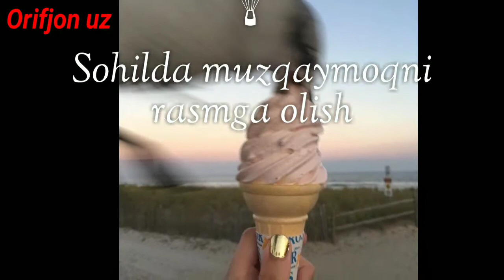TASODIFIY SHEDEVRLAR, IDEAL TARZDAGI KADRLAR